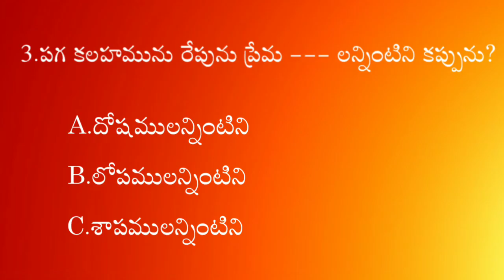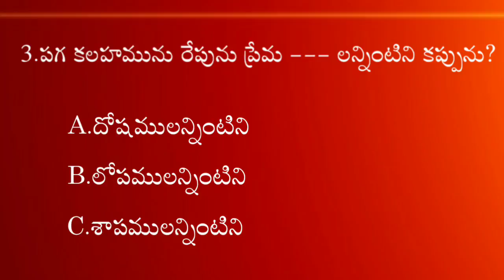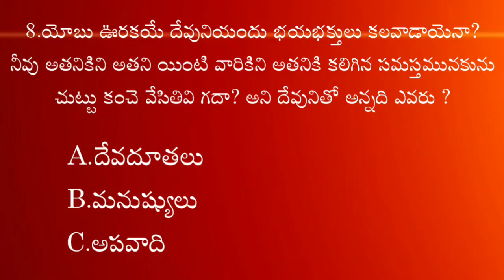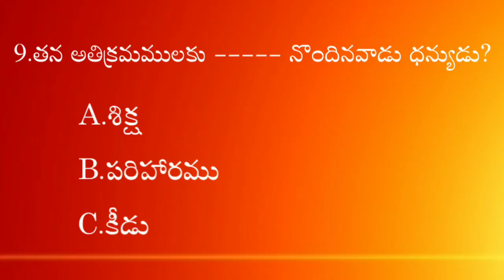Bible quiz in telugu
Telugu bible quiz | bible questions and answers | bible quiz in telugu